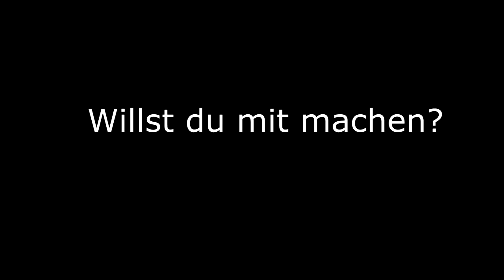STS sucht Leute und Server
Hallo die STS sucht einen neuen Altis Life Server wo wir als Sicherheitsdienst spielen können. Außerdem suchen wir neue Mitglieder!!

Kontakte     Elton Hohmann     Supportleitung
                     Lumatex                 Supportleitung
                     Joker                       Leader
                     Chilling                    Co-Leader
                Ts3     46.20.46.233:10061